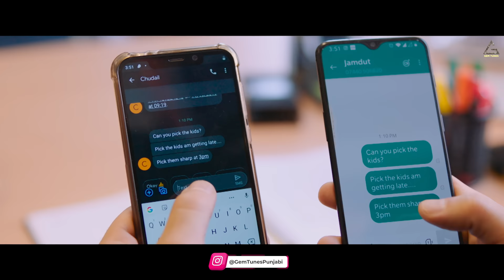Tu Hovein Main Hovan (Official Trailer) : Jimmy Sheirgill | Kulraj Randhawa | Punjabi Movie 2023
Very Filmy Productions Presents In Association With RG Film Productions & Intact Films Proudly Presents the Punjabi Movie "TU HOVEIN MAIN HOVAN" Directed by Vakil Singh.

Gem Tunes Punjabi & Rao Inderjeet Singh Presents the official trailer of upcoming Punjabi movie "TU HOVEIN MAIN HOVAN" Releasing Worldwide in Theatre’s on 10 February 2023.

Watch "TU HOVEIN MAIN HOVAN" Official Trailer :

The film is set to release worldwide on 10 February 2023 in cinemas near you !

Movies Credits :

Title : TU HOVEIN MAIN HOVAN
Directed By : Vakil Singh
Produced by : Jai Arya, Sandeep Tokas, Dinesh Arya, Rampal Singh Grewal, Harry Pannu
Starcast : Jimmy Sheirgill, Kulraj Randhawa, Anita Devgan, Sajjan Adeeb, Dellbar Arya, Seema Kaushal, Darshan Aulakh & Malkeet Rauni
Story & Screenplay : Vakil Singh
Dialogue : Surmeet Maavi & Ajay Bawa
DOP : Binendra Menon
Editors : Ajay Sharma & Ashish Vichare
Singers Firoz Khan, Jasbir Jassi, Jaspinder Narula, Kanika Kapoor, Sajjan Adeeb & Jyotica Tangri
Music : Sushant Shankar, Music Empire, Simba Sing, Jerry Singh, Jaggi Singh & Dikshant
Lyrics : Vinder Nathu Majra, Jogi Raikoti, Gopi Sidhu & Jasbir Jassi
Choreography : Arvind Thakur
Sound Supervisor : Narinder Singh
Sound Design & Mixing : Shantanu Akerkar
Associate Director : Gadar
DI : Prasad Lab
Colorist : Santosh Pawar
Visual Promotions : Hashtag#studios
Poster Design : Thirsty Fish
An Aanandah Pictures & Forum Film Theatrical Release